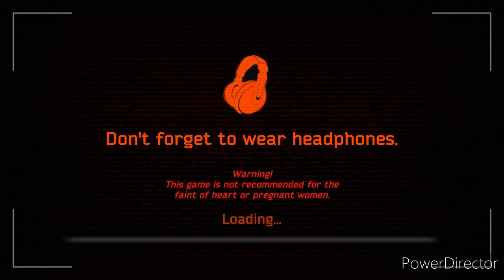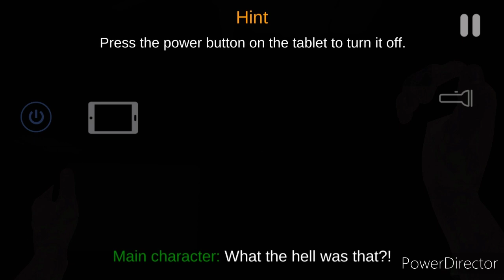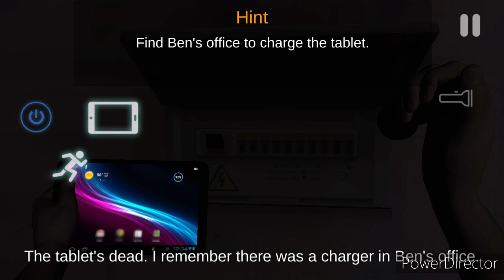me and coryxkenshin are the same with horror games hide to much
when me and coryxkenshin play horror games where u can hide we dont want to leave